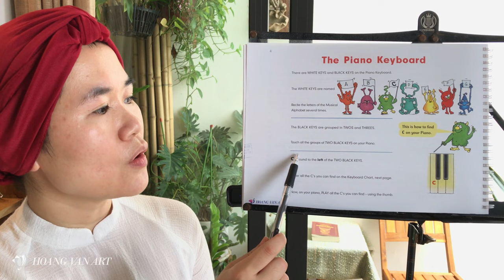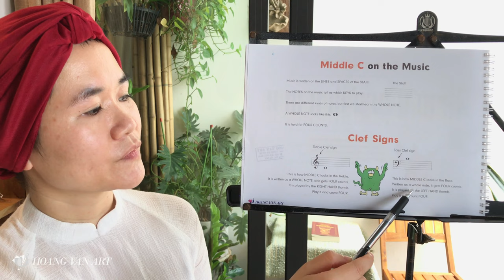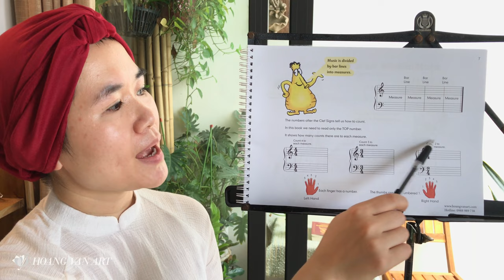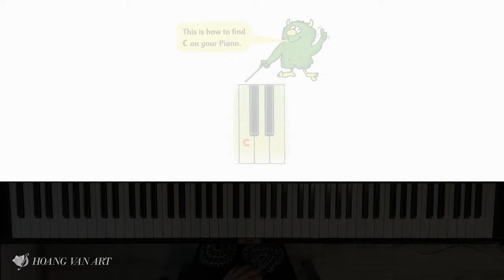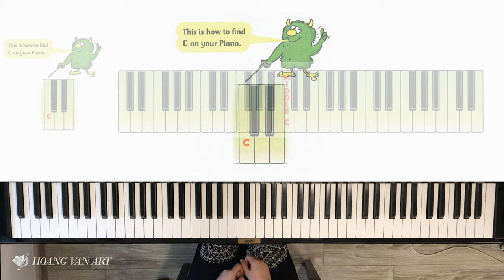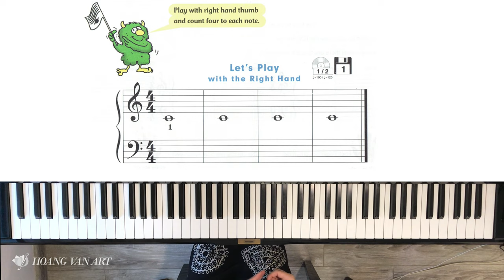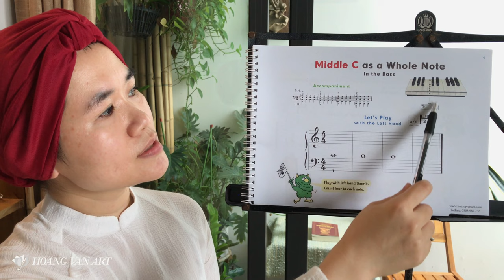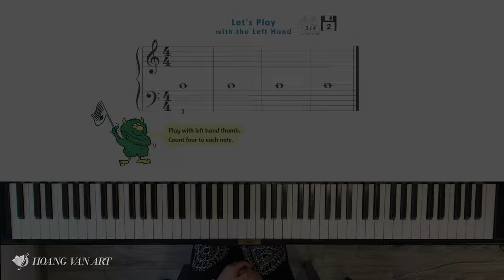Bài 1 - Middle C in Whole note | Nốt Đô Trung Tâm | J.Thompson Easiest Piano Part 1 | ThS Hoàng Vân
Bài Học Piano đầu tiên của Part 1 Trang 04 - 09 | Nhạc Beat số 01/02, 03/04

❖ Nội dung bài học:
00:00 Xác định nốt Đô trung tâm trên phím đàn
02:06 Khuông nhạc, Khóa Sol, Khóa Fa
03:20 Vạch nhịp, ô nhịp
05:17 Nốt Đô Tròn Trung Tâm Khóa Son
10:36 Nốt Đô Tròn Trung tâm Khóa Fa